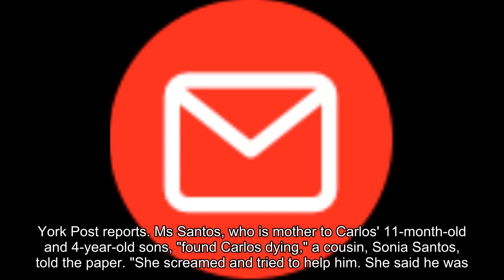Father and son die of suspected drug overdose at family birthday party